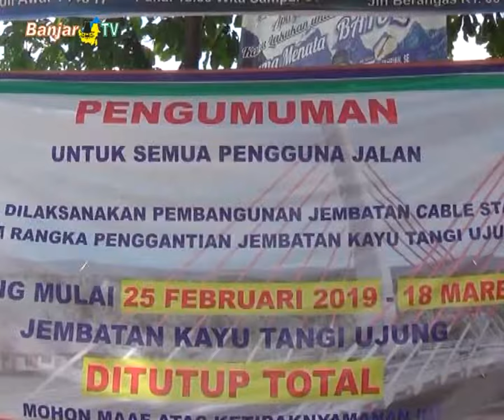SEBAGIAN WARGA BELUM BONGKAR BANGUNAN SATPOL PP LAYANGKAN SP3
Satuan Polisi Pamong Praja Kota Banjarmasin, melayangkan surat peringatan ketiga, kepada warga Alalak Utara yang terdampak pembebasan lahan untuk renovasi pembangunan jembatan Alalak Kayutangi Ujung.

Sementara Itu,  Sejumlah warga belum membongkar      bangunannya, lantaran waktu yang diberikan pemerintah kota terlalu singkat. Pasalnya, terhitung hari ini hingga 24 januari mendatang, semua bangunan sudah harus dibongkar.